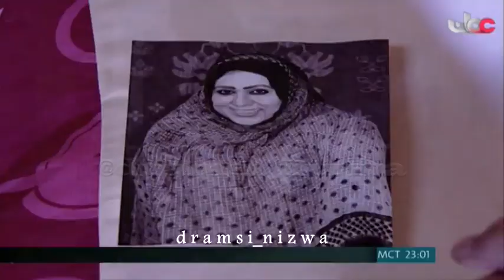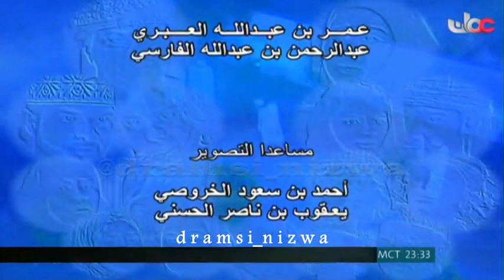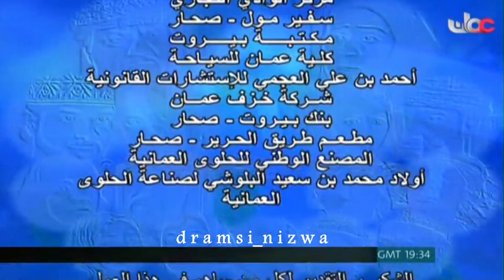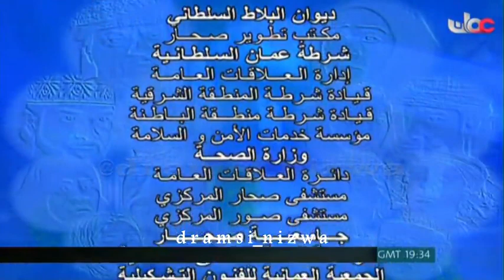المسلسل العُماني بأنتظار المطر الحلقة 6 إنتاج 2010م